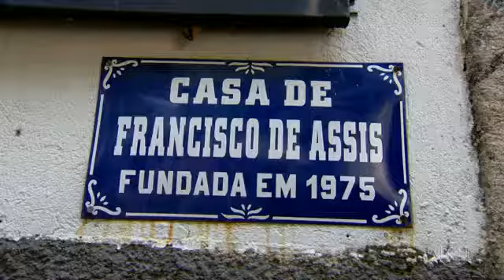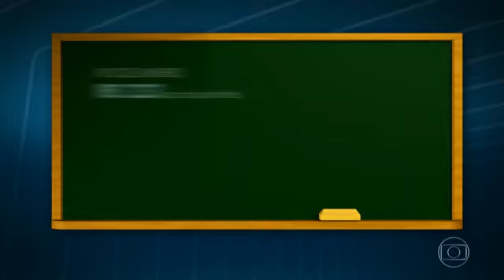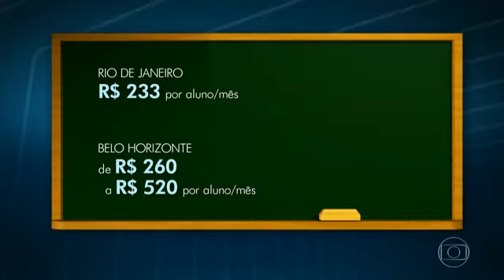Cerca de cem creches comunitárias podem fechar no Rio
Cerca de cem creches comunitárias ameaçam fechar ou cortar vagas para a população que mais precisa. Como mostrou o Bom Dia Rio desta quarta-feira (31), os responsáveis dizem que o dinheiro que a Prefeitura do Rio paga não é suficiente.
A mãe de gêmeos Tânia Azevedo só conseguiu matricular os filhos de 2 anos e meio numa creche particular, a Santa Clara. Ela até tentou nas creches públicas. Mas tem muito tempo de espera.
“Não tem previsão. Eles nem estão naquela lista dos dez primeiros. Eles estão por volta dos cem, muito, muito longe”, disse a mãe.
No projeto social da Casa de Francisco de Assis as mães não pagam nada. Na creche Santa Clara tem um convênio com a prefeitura. O repasse é de R$ 233 por aluno. A Associação das Creches Conveniadas com a Prefeitura do Rio diz que esse valor não é suficiente.
Um cálculo feito pela própria associação mostra que o valor ideal é de R$ 820. O que falta acaba ficando na conta das próprias instituições.
Na Santa Clara, eles recebiam com doações. Mas por causa da crise financeira, ajuda não está chegando. Para manter a qualidade no atendimento, nada foi cortado. Alimentação, projeto pedagógico, estrutura, tudo continua do mesmo jeito. Mas se o valor repassado pela prefeitura não tiver um reajuste, metade das crianças pode ficar sem vagas.
“Vamos no dia 14 novamente na Câmara de Vereadores pedir o reajuste. E pedir para que esse reajuste seja anual”, disse Sandra Biar, agente administrativa da creche.
Em outras capitais, como em Belo Horizonte, o repasse mensal varia de R$ 260 a R$ 520, dependendo da idade dos alunos e do tempo de aula. O último reajuste foi em maio. Em São Paulo, varia de R$ 379 a R$ 574. Depende do número de vagas de cada instituição e teve reajuste em outubro. Em Brasília, o repasse também varia, de R$ 588 a R$ 686, de acordo com a idade.
Na Zona Oeste do Rio, algumas creches já passam por dificuldades. As creches reclamam que o valor não é atualizado desde 2013. Mas a Secretaria Municipal de Educação disse que houve reajuste.
A Cruzada Pela Infância, no Leme, na Zona Sul, também enfrenta problemas. Sem reajuste, as 60 crianças podem ficar sem vagas.
“O dinheiro que está entrando só dá para pagar os funcionários. O resto está sendo feito com a maior dificuldade. Estou colocando do meu dinheiro, que recebo do meu marido, na creche, “disse a presidente da creche Arlita de Andrade.
Por meio de nota, a Prefeitura do Rio disse que, diante das reivindicações, está avaliando a possibilidade de fazer um reajuste, mas sem previsão de valor ou data. E disse que os repasses feitos às creches estão em dia.
Reajuste dos repasses da prefeitura não ocorre desde 2013.
No Rio elas recebem R$ 233 por aluno, quando o ideal seria R$ 820.